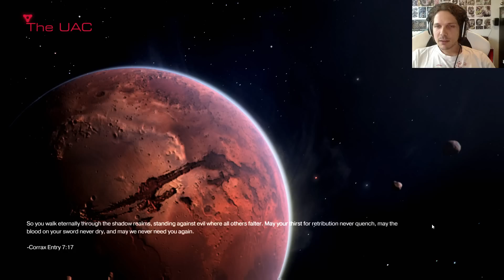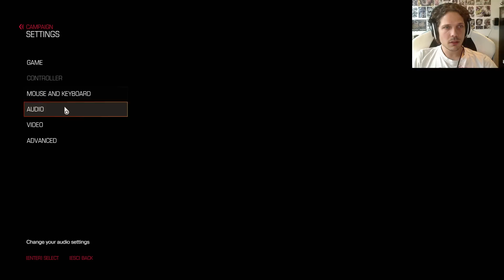Doom Let's Play - die erste Stunde - Kampagne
Ich spiel die erste Stunde der Singleplayer-Kampagne des neuen Doom von Bethesda.